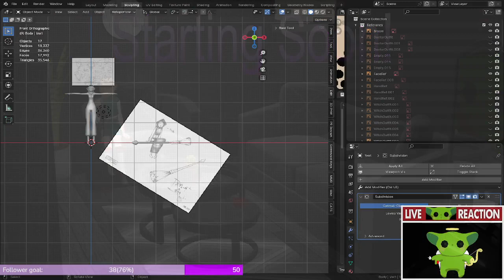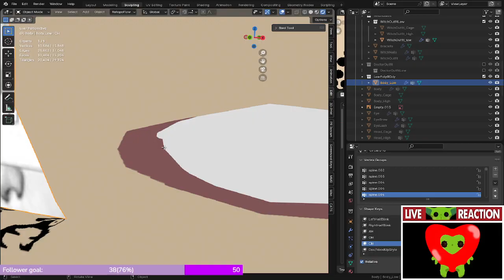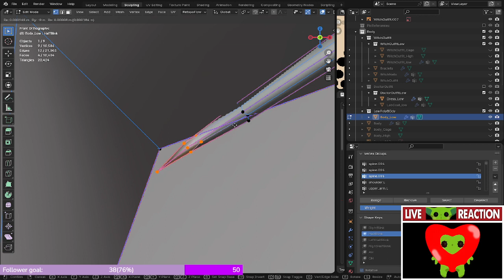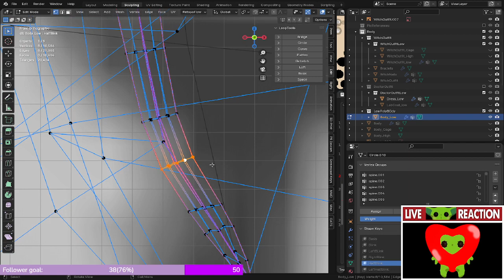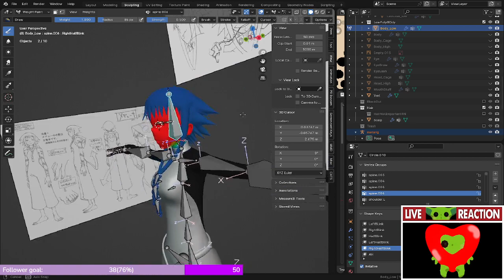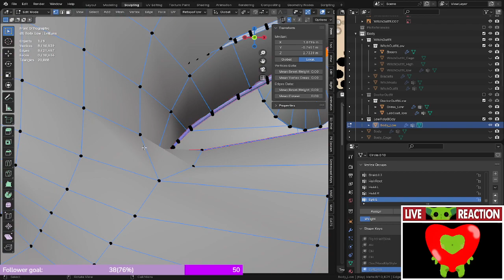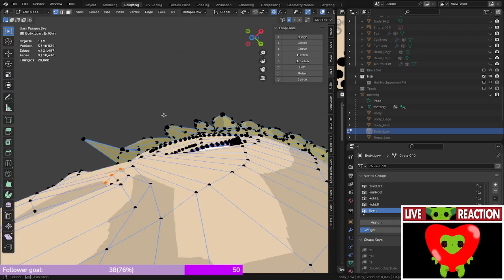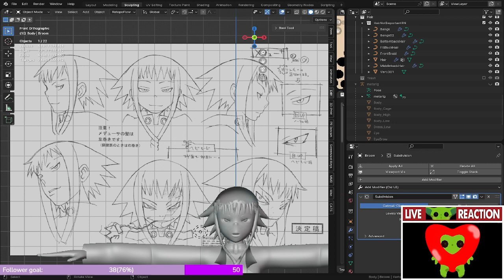Working on Medusa'a Shapekeys! Gaming Later! !suggest